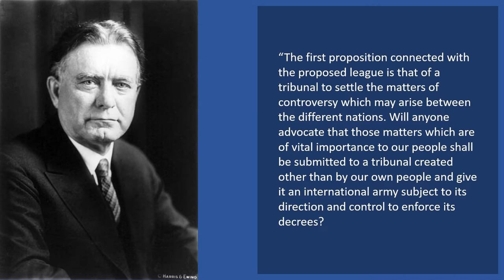William Borah AGAINST League of Nations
Senator William Borah argues against the League of Nations.